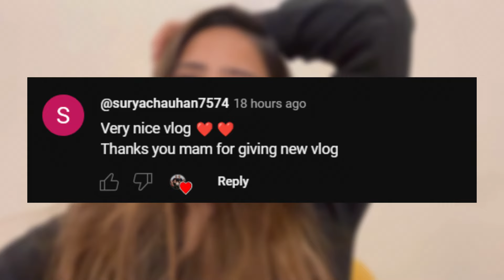Tehri Dam Pe Water Sports I Family fun I Vlog - 107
Join us for an exhilarating day as we embark on a family adventure at the magnificent Tehri Dam! Our day starts with thrilling sports activities on the pristine waters, where we indulge in kayaking, jet skiing, and paddleboarding, surrounded by the breathtaking beauty of the Himalayas.

After our water escapades, we settle down for an adrenaline-pumping India-Pakistan cricket match. Watch as we cheer for our team, enjoy delicious snacks, and experience the highs and lows of this intense rivalry.

From heart-pounding sports to the excitement of the cricket match, this vlog captures the perfect blend of adventure and family fun. Don’t miss out on this unforgettable day at Tehri Dam!